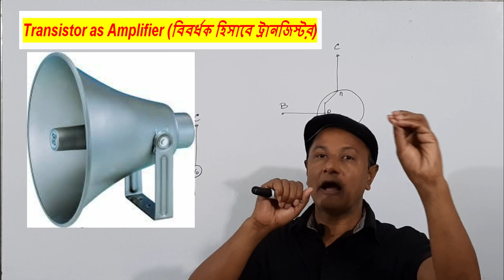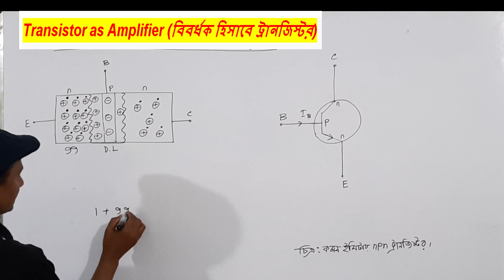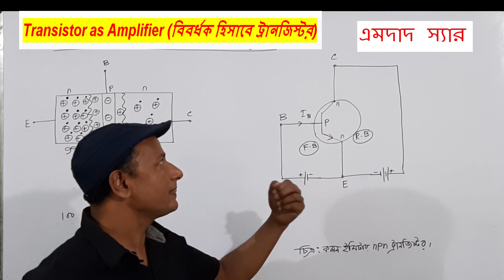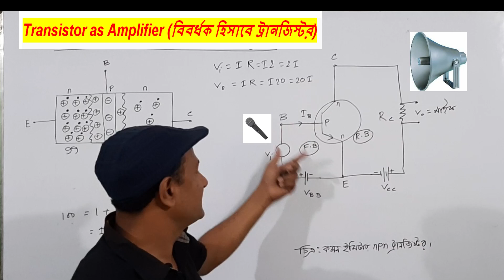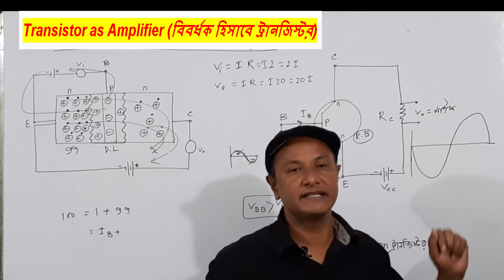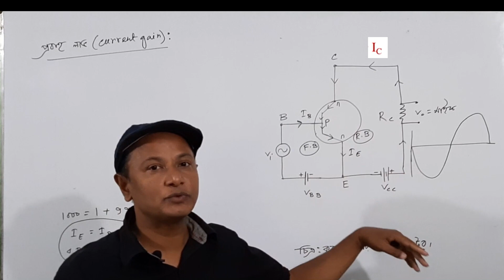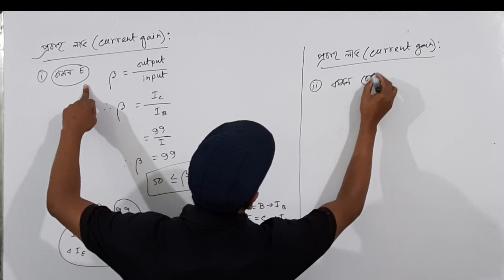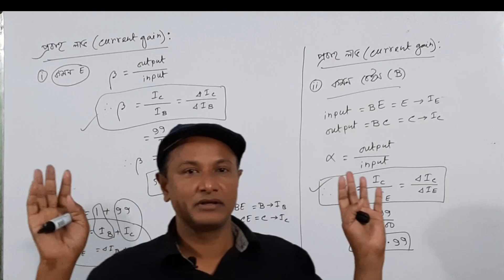Amplifier of Transistor (বিবর্ধক হিসাবে ট্রানজিস্টর) & সূত্র, Physics 2, Chapter-10K ( এমদাদ স্যার )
বিবর্ধক হিসেবে ট্রানজিস্টর :

ট্রানজিস্টর একটি গুরুত্বপূর্ণ ইলেকট্রনিক উপাদান, যা বিবর্ধক (Amplifier) হিসেবে সংকেতের শক্তি বৃদ্ধি করতে ব্যবহৃত হয়। ট্রানজিস্টর সংকেতের ছোট ভোল্টেজ বা কারেন্ট ইনপুট নিয়ে বড় ভোল্টেজ বা কারেন্ট আউটপুট প্রদান করতে সক্ষম। সাধারণত কমন এমিটার (Common Emitter - CE) বিন্যাসে ট্রানজিস্টরকে বিবর্ধক হিসেবে ব্যবহার করা হয়।

পাওয়ার গেইন : পাওয়ার গেইন নির্ধারণ করা হয় ইনপুট এবং আউটপুট পাওয়ারের অনুপাত দিয়ে।

বিবর্ধক হিসেবে ট্রানজিস্টরের বৈশিষ্ট্য  :
1. উচ্চ কারেন্ট গেইন : ইনপুট কারেন্টের তুলনায় আউটপুট কারেন্ট অনেক বেশি হয়।
2. ভোল্টেজ বৃদ্ধি : ইনপুট ভোল্টেজের তুলনায় আউটপুট ভোল্টেজ বৃদ্ধি করা যায়।
3. ধাপ পরিবর্তন (Phase Shift) :
   - কমন এমিটার বিন্যাসে ইনপুট এবং আউটপুট সিগন্যালের ধাপে ১৮০° পরিবর্তন ঘটে।
   - কমন বেস এবং কমন কলেক্টর বিন্যাসে ধাপ অপরিবর্তিত থাকে।

প্রয়োগক্ষেত্র :
1. অডিও অ্যাম্প্লিফায়ার : মাইক্রোফোন বা স্পিকারের সংকেত বৃদ্ধি করতে।
2. রেডিও ফ্রিকোয়েন্সি অ্যাম্প্লিফায়ার : যোগাযোগ ডিভাইসে সংকেতকে প্রসারিত করতে।
3. ইনস্ট্রুমেন্ট অ্যাম্প্লিফায়ার : বৈজ্ঞানিক যন্ত্রে দুর্বল সংকেত সনাক্ত করতে।
4. ভিডিও অ্যাম্প্লিফায়ার : টেলিভিশন বা ডিসপ্লেতে ভিডিও সংকেত বৃদ্ধি করতে।

উপসংহার :
বিবর্ধক হিসেবে ট্রানজিস্টর অত্যন্ত কার্যকরী। এর মাধ্যমে ছোট সংকেত বড় সংকেতে রূপান্তরিত হয়, যা বিভিন্ন ইলেকট্রনিক যন্ত্রে অপরিহার্য। বিশেষত কমন এমিটার বিন্যাস ট্রানজিস্টরকে সর্বোচ্চ গেইন প্রদান করে, যা বিবর্ধকের জন্য আদর্শ।